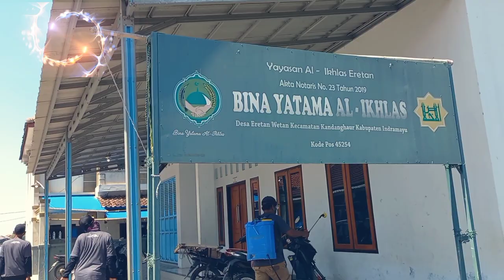‼️ kppm covid 19 ‼️ lawan virus corona ⁉️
Pemerintah Desa Eretan Wetan bersama PMI Kabupaten Indramayu melakukan pembinaan tim satgas KPPM sebagai bentuk pencegahan dan penanganan pandemi covid 19 di Desa eretan wetan.

kegiatan yg di buka langsung oleh Lurah eretan wetan diikuti oleh tim satgas yg terdiri dari dukuh dan perwakilan masyarakat di Desa eretan wetan. Satgas ini akan bertugas bersama dengan Satgas Mikro ( tingkat RT/RW ) yang telah ditetapkan dengan peraturan Lurah eretan wetan no 9 Tahun 2021, melakukan pencegahan dan penanganan covid. Pelaksanaan dilakukan di gedung desa eretan wetan yang sekaligus menjadi posko satgas PPKM desa eretan wetan

Simulasi penanganan evakuasi warga yg terpapar covid untuk melakukan isolasi di posko PPkM ini dilakukan bersama dengan PMI dan babinsa serta babinkamtibmas.

Eenjoyyy.